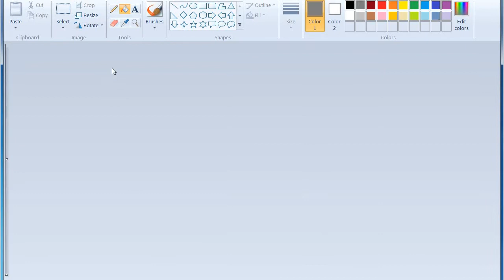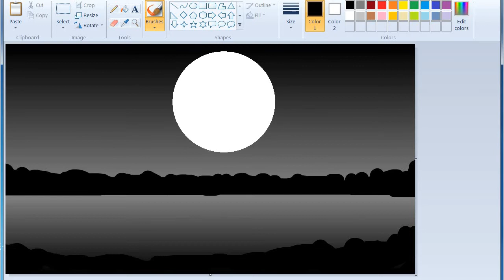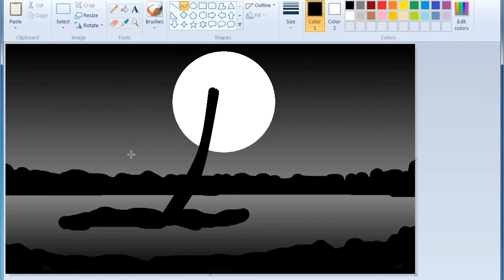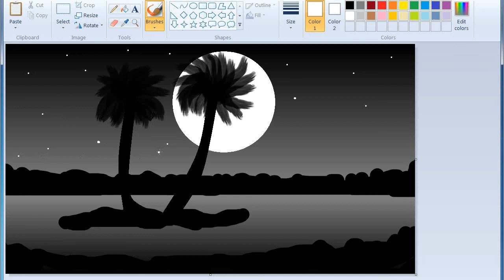How to Draw In Computer | Microsoft Paint Tutorial | MS Paint | Computer Drawing | Scenery Drawing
In this video i will show you how to draw in computer.If you like my video, please comment and like.

By watching this video microsoft paint tutorial, ms paint, computer drawing, scenery drawing, easy scenery drawing, we can learn about how to draw easy nature scenery with ms paint, how to draw beautiful sunset scenery, how to draw beach scenery,computer drawing and also learn about ms paint gradation technique.

Materials :
MS Paint